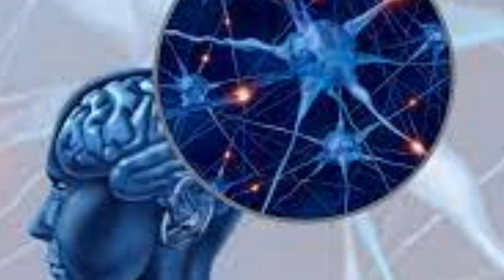Cannot stay long in bed - reasons | Dr. Deepak Kelkar (M.D.) Psychiatrist, Sexologist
Cannot stay long in bed - reasons
cannot stay long
erectile dysfunction treatment
erectile dysfunction
How do you fix an erectile dysfunction?
How can you tell if a man has erectile dysfunction?

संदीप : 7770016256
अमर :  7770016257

• Psychiatrist
• Hypnotherapist
• Psychotherapist,
• De-addiction Specialist
• Sexologist